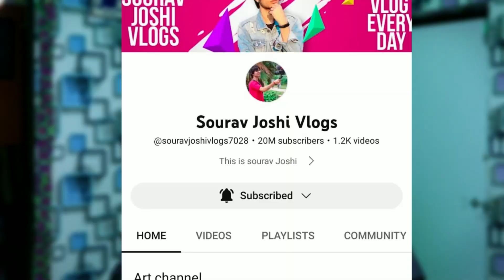😳Manoj Dey Ne Is liye Shadi Ki | Sourav Joshi Vlogs 20M Subs | Bindass kavya Sad | The Uk07 Rider